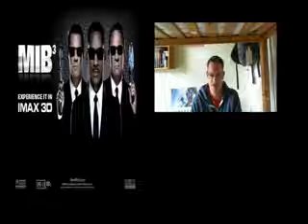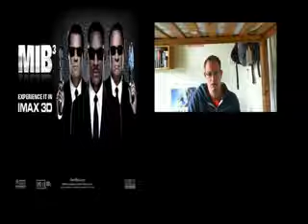Reviews of recent films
Reviews for the films...Prometheus...MIB 3...SnowWhite and the Hunstman